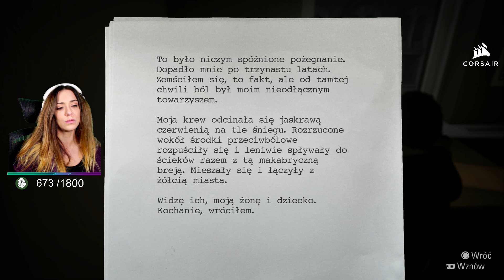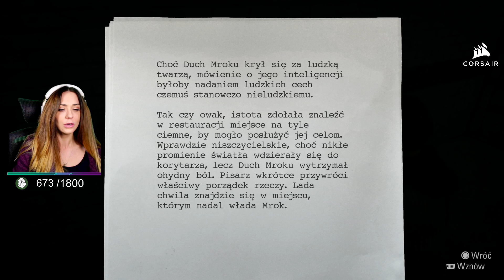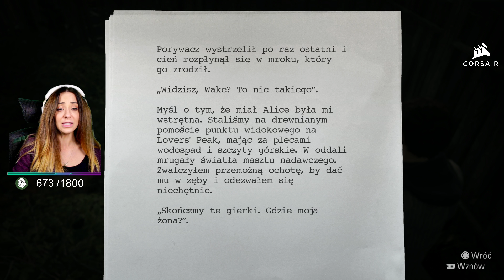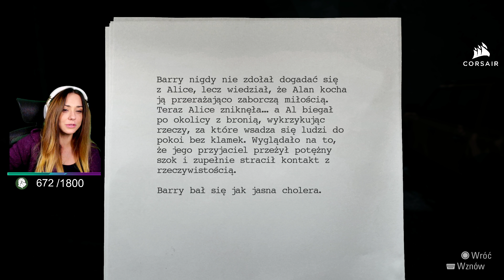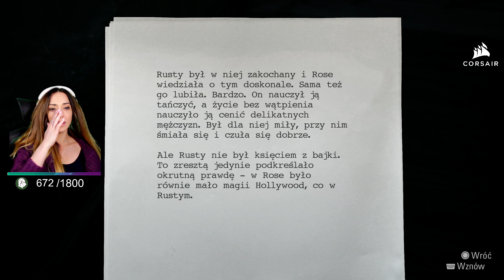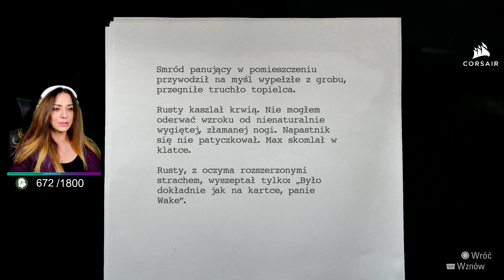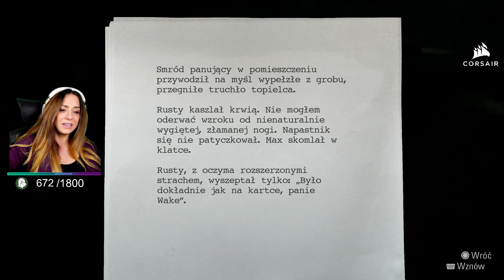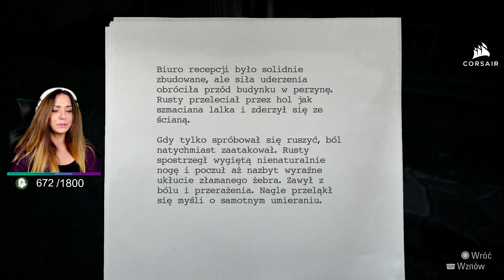ALAN WAKE REMASTERED odc 3 NOGE MA JAK MAGICAL - URQUEEEN - FULL GAMEPLAY PL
WSPIERAJ ABY ZOSTAĆ PALADYNEM